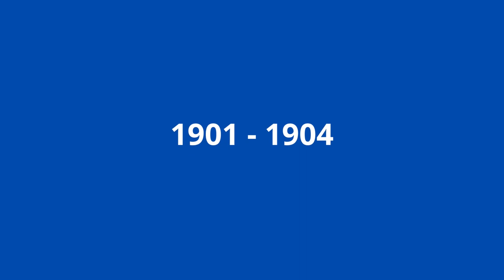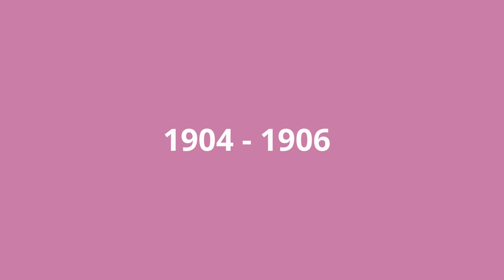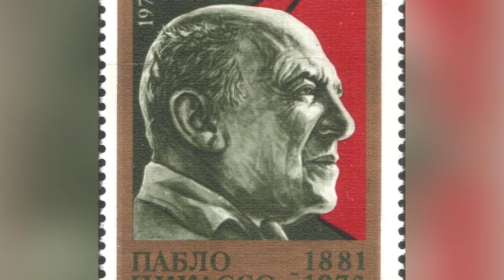Picasso's Revolutionary Art: Uncovering the Secrets of a Game Changer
Pablo Picasso was a towering figure in the world of modern art, a visionary whose bold, innovative work forever changed the course of art history.  He pushed the boundaries of art and challenged conventional ideas about form, color, and representation.  In this video, we'll take a closer look at the life, work, and enduring legacy of one of the most influential artists of the 20th century.